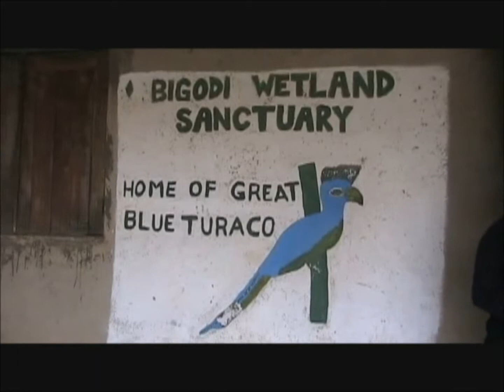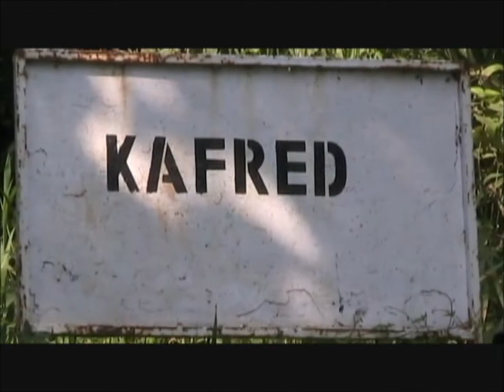The Kasiisi Project - Disney Worldwide Conservation Fund Part 1.wmv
Ugandan Primary School teachers were given the opportunity to visit their national parks and experience the natural beauty that draws tourists from all over the world.  These trips were made possible by funding through The Kasiisi Project and The Disney Worldwide Conservation Fund.  This film documents their experience and is being shown to their students and around their communities.

Part One includes an Introduction, Nature Walk in the Bigodi Wetland Sanctuary, Chimpanzee Tracking at Kanyanchu in Kibale National Park, and a tour of the Salt Pans at Lake Katwe near Queen Elizabeth National Park.

Part Two includes a Game Drive in Mweya area of Queen Elizabeth National Park, a tour of a fishing village, and a boat ride down the Kazinga Channel, ending remarks, and participating teachers.